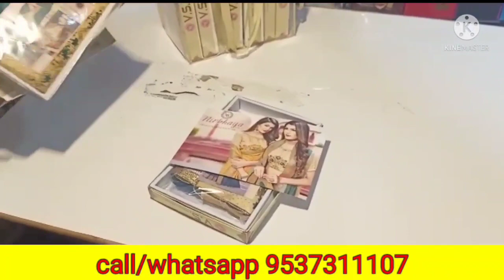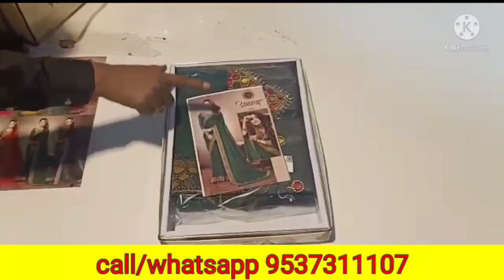घर बैठे मंगवाये cash on delivery में सूरत गुजरात से होलसेल saree dress kurti# sarees#kurtis#Palazzo